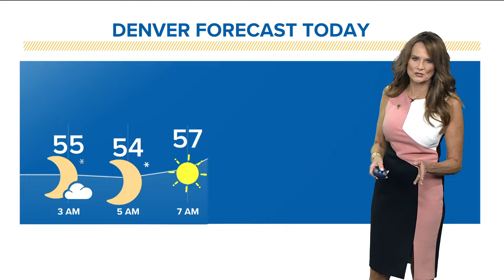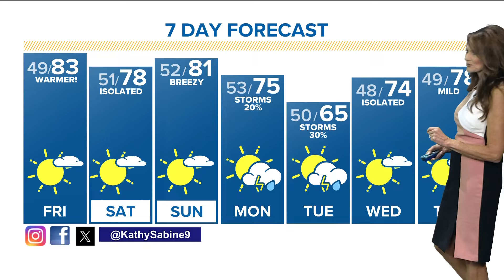Denver Gazette forecast for Friday, May 17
Meteorologist Kathy Sabine has the latest forecast.

9NEWS (KUSA) is located in Denver, Colorado.